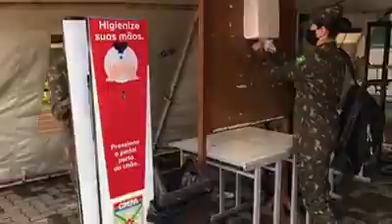O Colégio Militar de Porto Alegre (CMPA) reforça como se dará o retorno às atividades presenciais.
O Colégio Militar de Porto Alegre (CMPA) reforça como se dará o retorno dos alunos às atividades presenciais.

Todos no combate à COVID19.

"CMPA: formando hoje o cidadão do amanhã!"